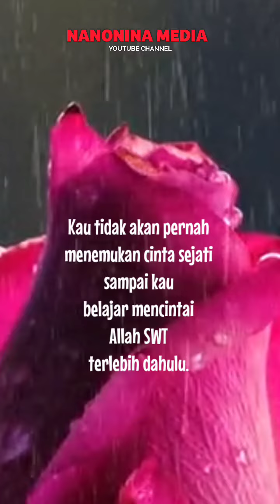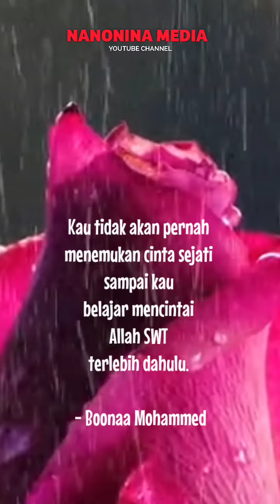Nasehat Boona Mohammed Untuk Suami Istri Tentang Cinta Sejati